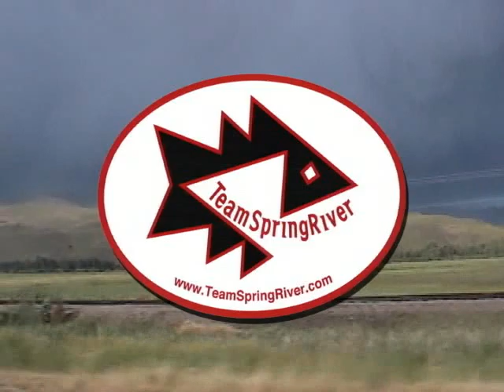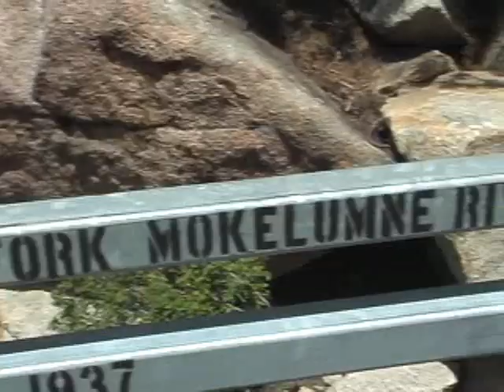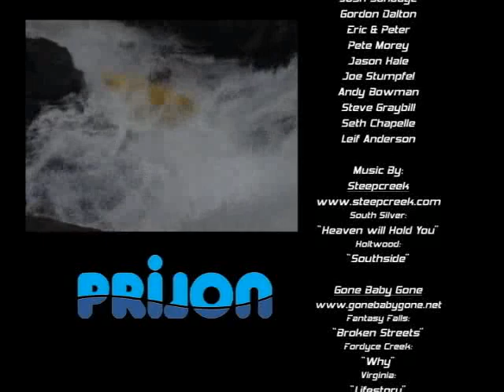When It Rains - Kayaking in California, PA's Susquehana, steep creeks in VA, and Bottom Moose.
Stunning footage of California runs really make this video.  The South Silver, Upper Cherry, Fordyce Creek & Fantasy Falls on the North Fork of the Mokelumne are all steep and starkly beautiful with their barren rock and giant potholes.  Plenty of play on the Holtwood section of the Susquehanna in PA balances out the Virginia steep creekin.  And there's a cool helmetcam tour of the Bottom Moose.  This is a nice eye candy video!
Starring the Chasing Rain Crew - Gordon Dalton, Kevin Williams, Mason Basten, Dave Hoffman & Jeremy Laucks.